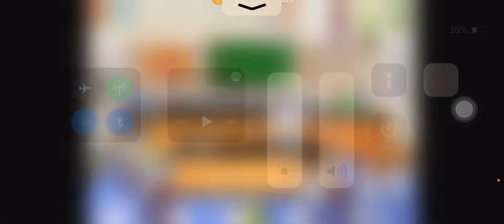Science class at school